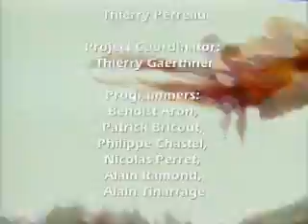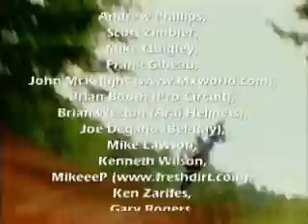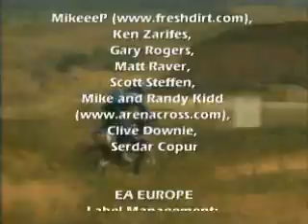Moto Racer 2 credits